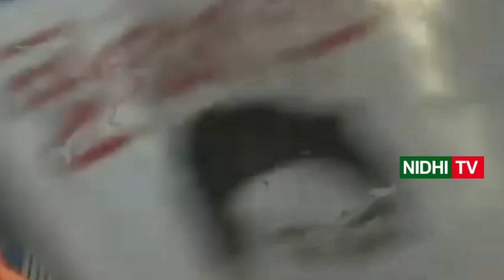మీడియా ప్రచారానికి చెక్ పెట్టిన జగన్‌|| YS Jagan assurance to MP Pandula ravindra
YS Jagan assurance to MP Pandula ravindra